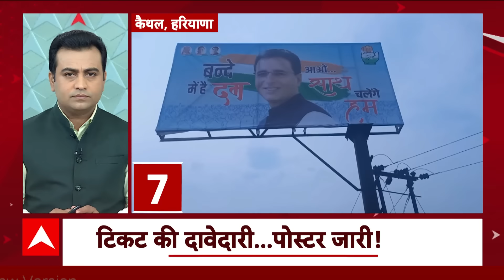Top News: 11 बजे की बड़ी खबरें फटाफट | Weather News | Haryana elections | Breaking | Flood News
विनेश फोगाट और बजरंग पुनिया ने राहुल गांधी से की मुलाक़ात. सूत्रों के हवाले से खबर बजरंग पुनिया को मिल सकता है हरियाणा विधानसभा का टिकट। हरियाणा विधानसभा चुनाव को लेकर आज शाम तक बीजेपी जारी कर सकती है उम्मीदवारों की पहली लिस्ट. बीजेपी की पहली लिस्ट में हो सकते हैं 30 से 40 उम्मीदवारों के नाम